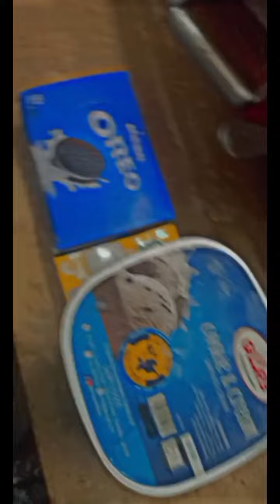How to make thick and creamy oreo ice-cream shake( 3 ingredients use only 😋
place the milk '8 oreo cookie's and the whipped cream in a blander and puree until smoothie 😋 now garnish milk shake with oreo ice-cream and oreo biscuits